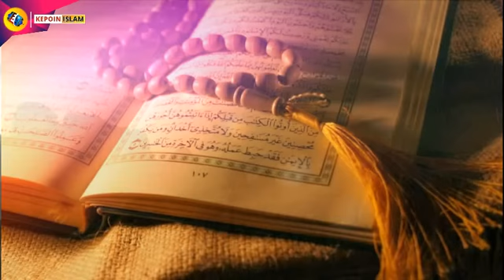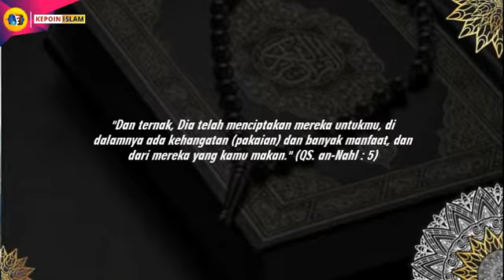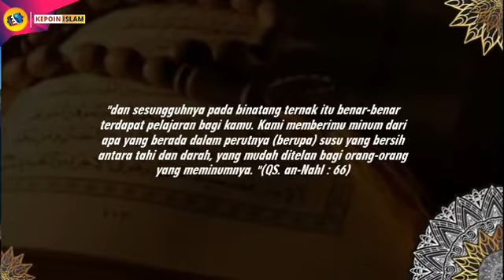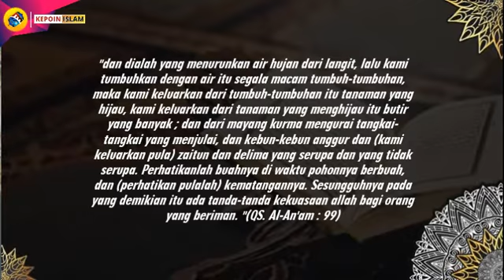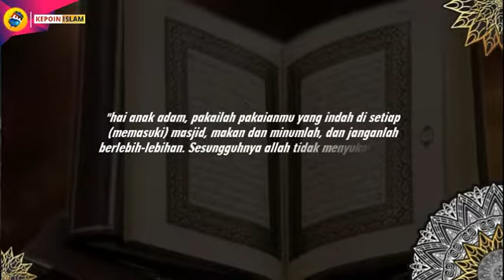Menu Sehat yang disampaikan dalam Al-Qur'an dan Hadist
Alquran tidak membatasi diri hanya dengan menyebutkan makanan yang diijinkan dan yang tidak diperbolehkan tapi juga memberi tips bermanfaat mengenai diet seimbang, makanan yang mengandung sebagian besar jika tidak semua bahan bermanfaat yang dibutuhkan untuk pertumbuhan, penguatan dan perbaikan tubuh manusia.
Bahan-bahan ini meliputi protein hewani, lemak, kalsium, zat besi, garam, dan lain-lain. Diet yang paling seimbang terdiri dari daging, ikan, susu segar, keju dan buah. Baik referensi langsung maupun tidak langsung telah dibuat mengenai hal tersebut.
Nah, apa sajakah menu makanan yang sehat yang disarankan dan disampaikan dalam Alquran dan Hadist?? Simak ulasan berikut ini hanya di kepoin islam official :

Kepoin Islam Official menyajikan informasi keagaman baik dari segi dalil keislaman maupun sejarah. Video disini hanyalah sebagai referensi berbagai riset dan pengumpulan data berupa foto dan video dari berbagai sumber yang dikemas dalam bentuk video yg mudah dipahami. Kepoin Islam Yuk…!!!